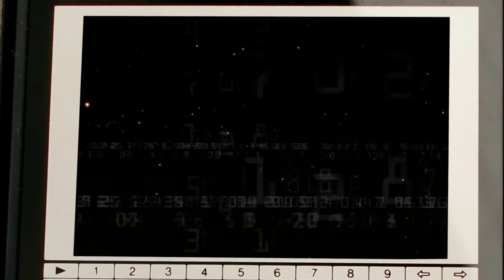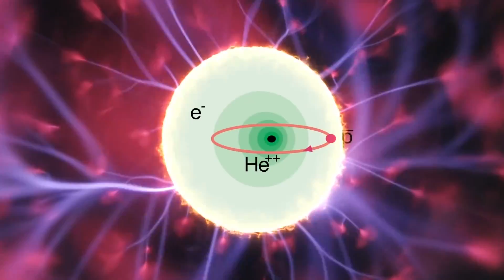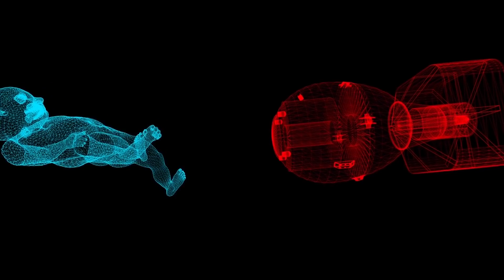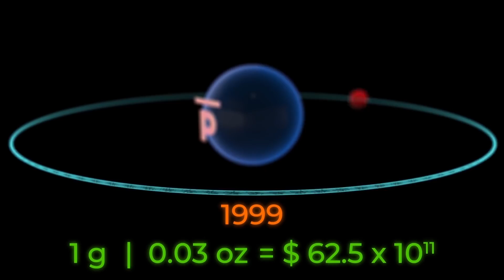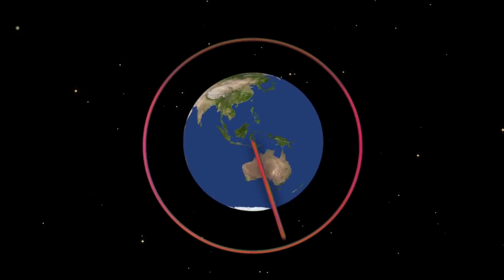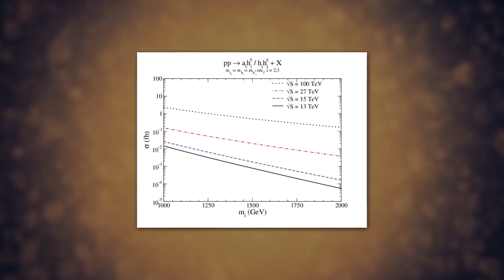كيف سيبدو كون المادة المضادة؟